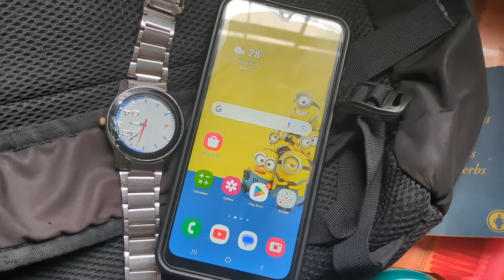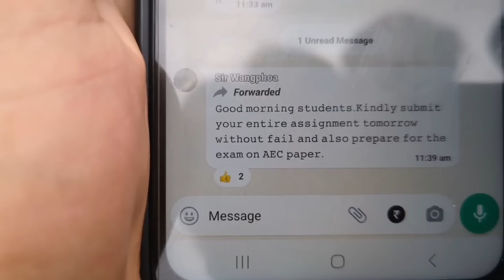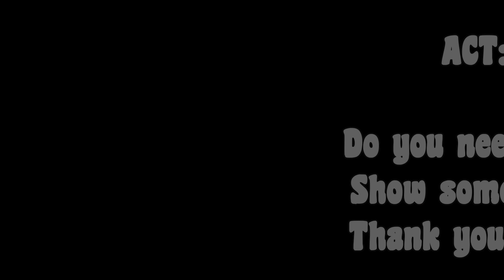SHORT NAGAMESE VIDEO | STORY OF EVERY STUDENTS 😪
Do support their channel 👇🙏

(Angin kenny vlogs 👆)

(Aleiwangsha vlog 👆)

(Wanglem Naga 👆)

Your kindness will be forever appreciated 💛